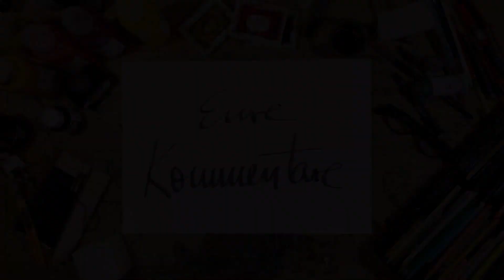Ist der Sehstrahl unendlich oder nicht?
In dieser Reihe antworte ich auf ausgewählte Fragen und Kommentare.